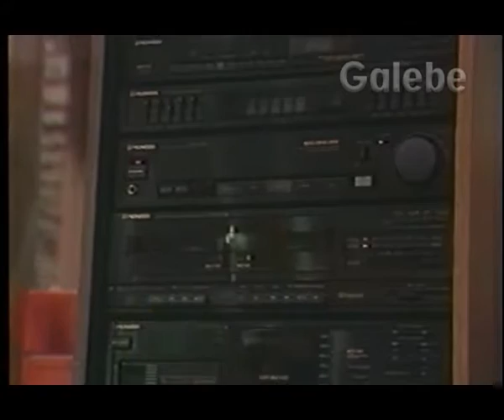COSTCO USA 3 "LUIZGALEBE" 21 10 1989